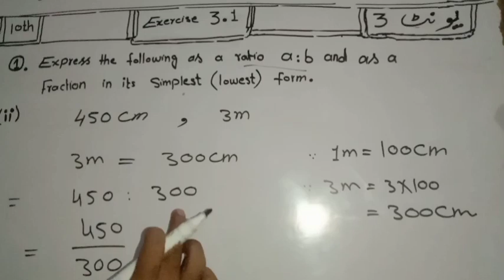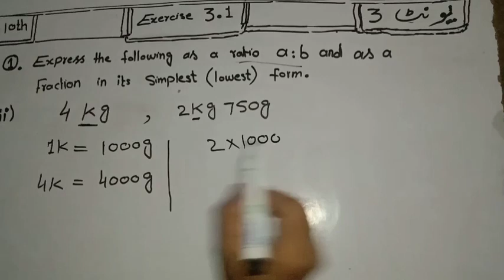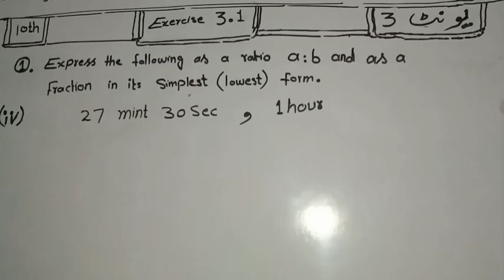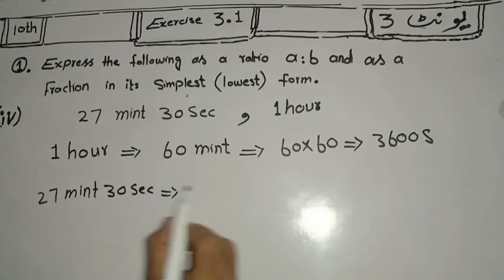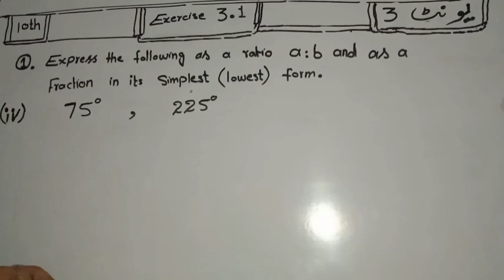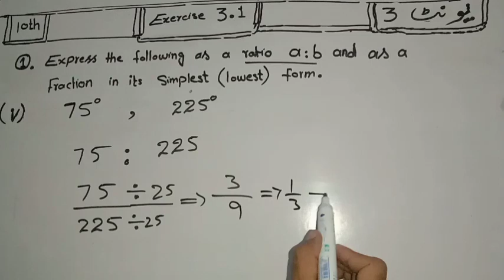solution of exercise 3.1 question 1 | class 10th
solution of exercise 3.1 Q1 | Class 10th